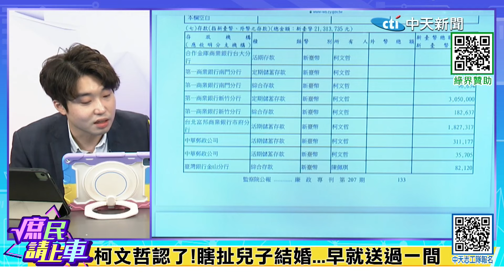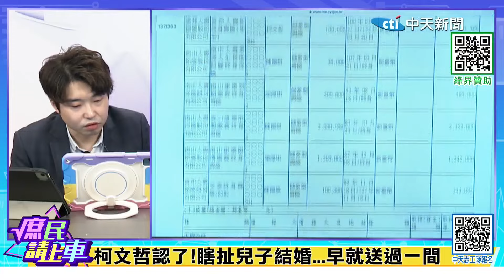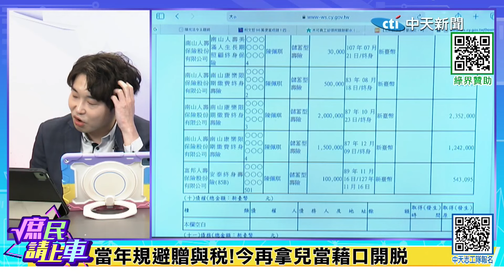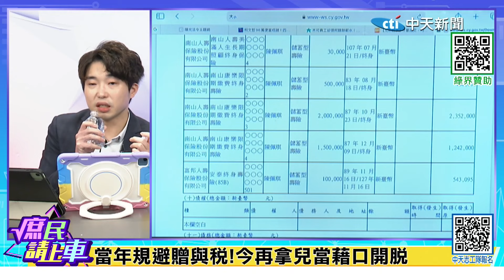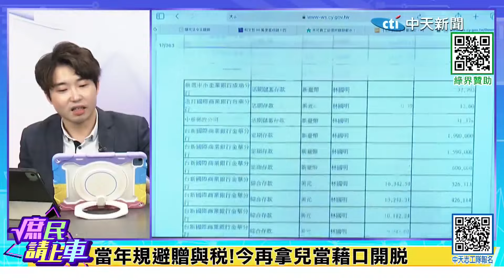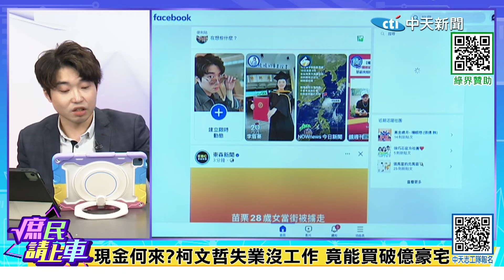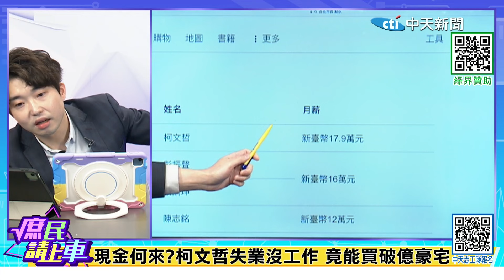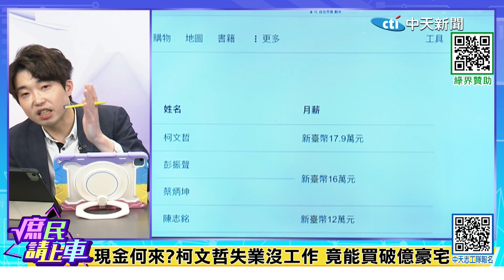錢太多?陳佩琪賞1.2億豪宅稱隨便看看【庶民請上車】精華版 ‪‪‪@中天新聞CtiNews ‪‪‪@大新聞大爆卦HotNewsTalk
大新聞大爆卦 周一至周五14:00-16:00
週末大爆卦 周六、周日14:00-16:00